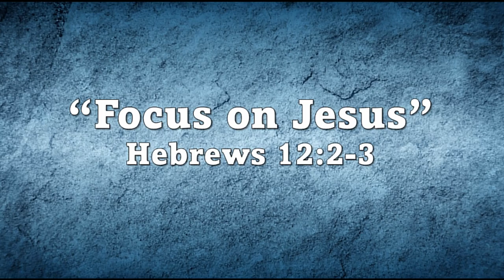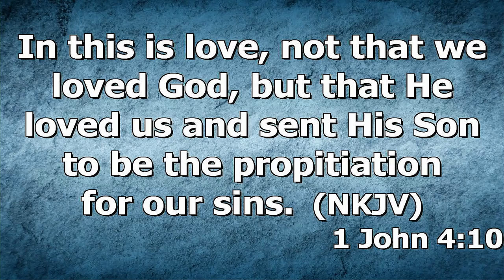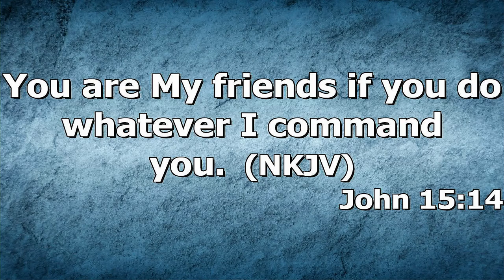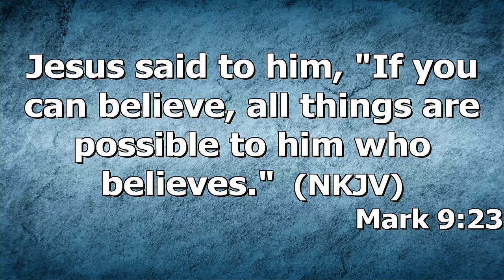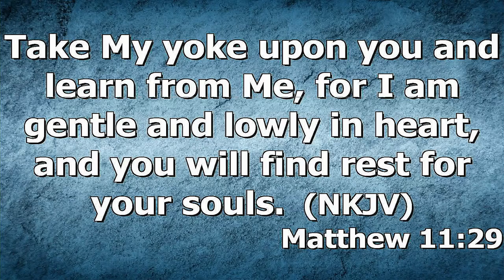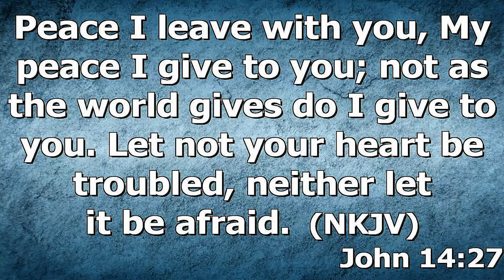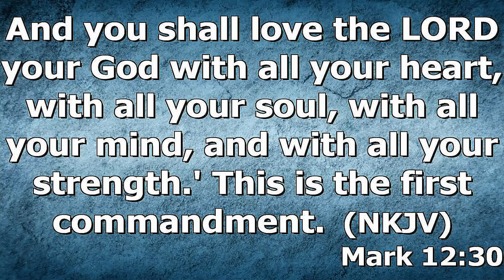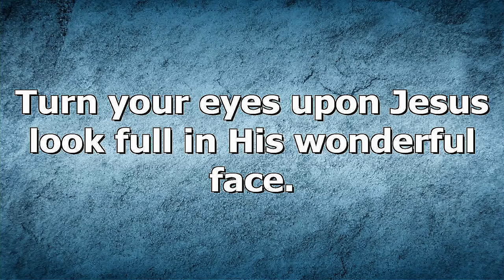"Focus on Jesus" by Brother Steve Stewart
Brother Steve Stewart's message "Focus on Jesus" was recorded Wednesday evening Sept. 15, 2021 at Rye Hill Baptist Church - Fort Smith, Ar. Enjoy The Message and may God Bless.